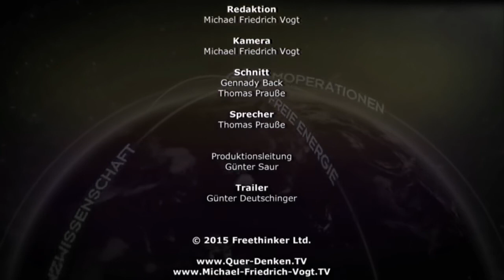Nie wieder Brille Professor Wladimir Zhdanov